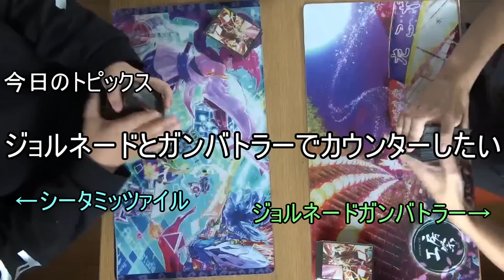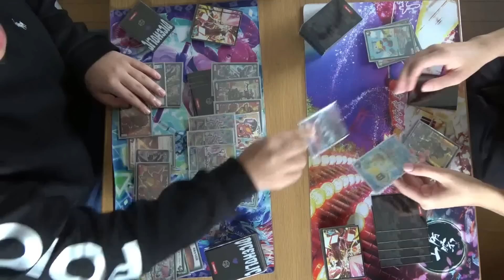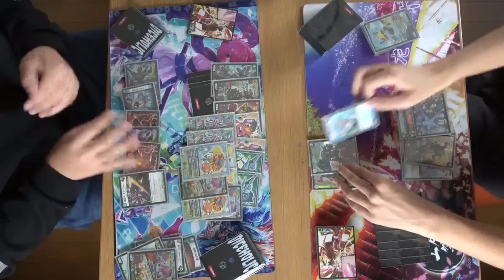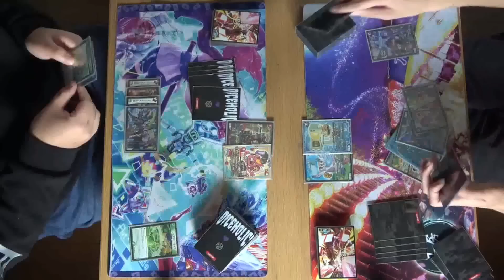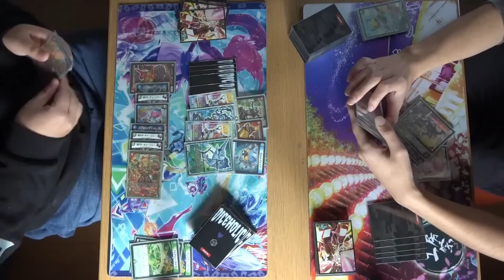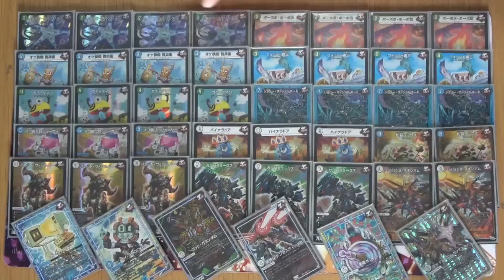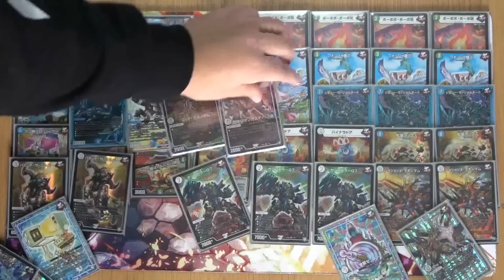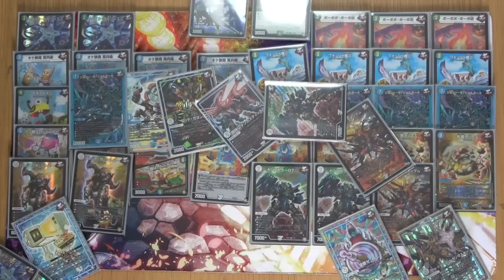バレットザシルバー＋ジョルネードでカウンターすればミッツァイルボコボコに出来るんじゃね？【デュエマ】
今回使用したデッキのスリーブはこちらから購入できます

みみみです。
今回から会話の時だけフォントが変わります。